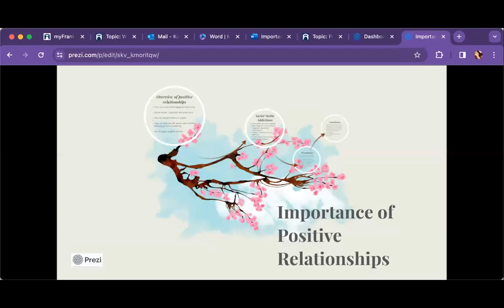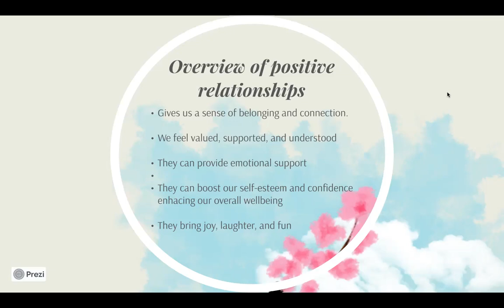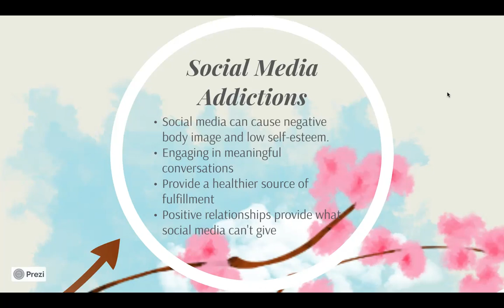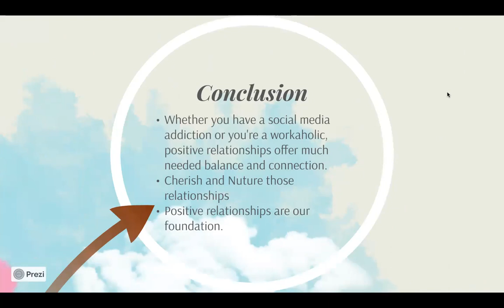The Importance of Positive Relationships